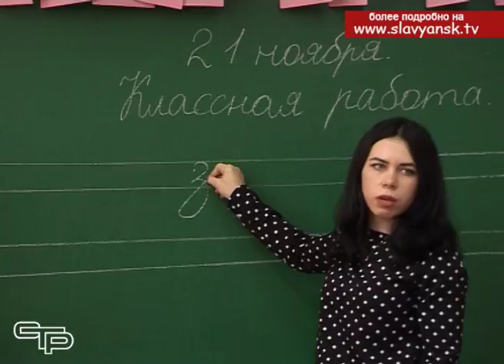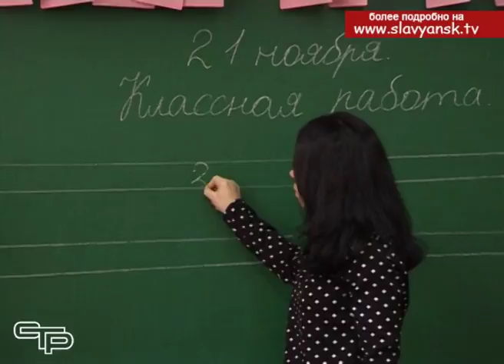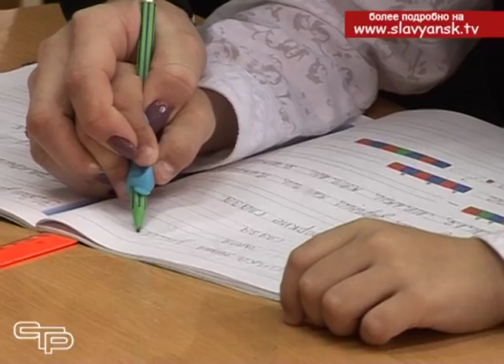Молодые специалисты в школах района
Одной из самых востребованных была и остается профессия- учитель. Школы всегда нуждаются в молодых квалифицированных специалистах. С будущими педагогами потенциальные работодатели стараются познакомиться еще в ВУЗе, приглашают пройти практику, а после получения диплома - трудоустроиться. О том, как работается молодым специалистам в школах района, их планах на будущее смотрите, в следующем материале выпуска.